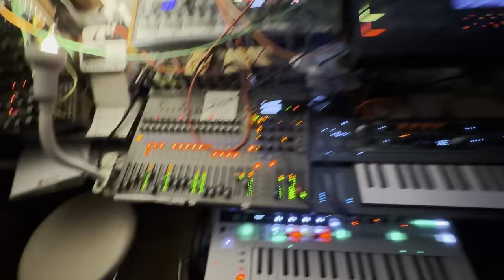Vorfreuden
"Vorfreude" is a German word which has no direct equivalent in English or French: it means "Anticipated joy", i.e. what you feel weeks before you know something great is about to happen that will make you happy. "Vorfreuden" is its plural. That song is about plenty of nice perspectives I currently have...🤗